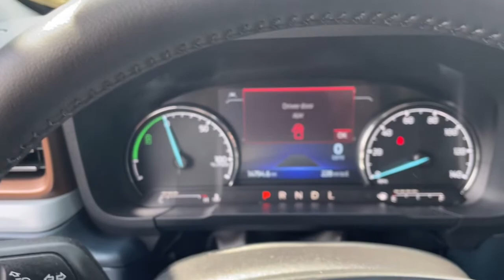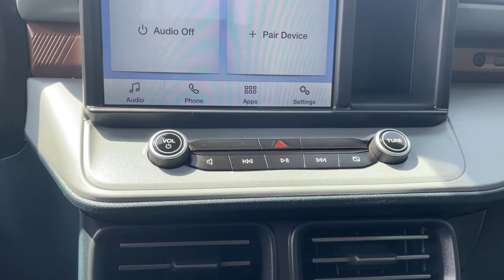2022 Ford Maverick Sterling Heights, Warren, Utica, Troy, MI Romeo LP35534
Cactus Gray Used 2022 Ford Maverick available in Sterling Heights, Michigan at Suburban Ford of Sterling Heights. Servicing the Sterling Heights, Warren, Utica, Romeo, Troy, MI area.

Lariat trim. FUEL EFFICIENT 33 MPG Hwy/42 MPG City! Onboard Communications System iPod/MP3 Input Alloy Wheels Back-Up Camera Hybrid. KEY FEATURES INCLUDE: Back-Up Camera Hybrid iPod/MP3 Input Onboard Communications System Aluminum Wheels. Fuel economy calculations based on original manufacturer data for trim engine configuration. Please confirm the accuracy of the included equipment by calling us prior to purchase.